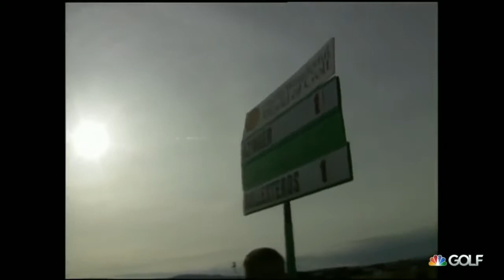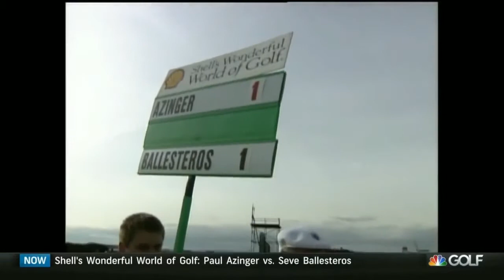Seve Ballesteros vs Paul Azinger Old Course At St.Andrews (Part 2/2)